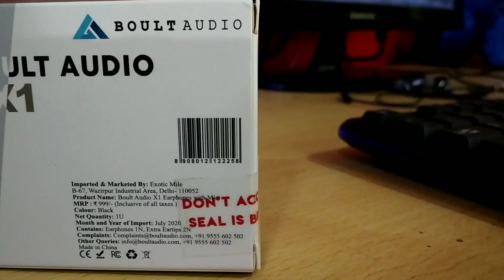SASTE,SUNDAR,TIKAU EARPHONE REVIEW | BOULT AUDIO X1 FULL REVIEW | BEST BUDGET WIRED EARPHONE | HINDI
In this video we had discussed about the best earphones in the budget of ₹400-500.
There are a lot of earphones available in the market and now its slightly tuff to find out the perfect earphone in the category because of each and every company launch their earphones with same specs. So,If you have a budget between ₹300 to 500 then you should watch this video because in this video we had given a unboxing and a full review of boult audio X1 earphones which comes under the budget of ₹500.
So,if you're planning to buy this earphones then make sure to watch this video till end.

Boult Audio X1 review
Best earphones for PUBG Mobile.
Best earphone in 400
Boult Audio X1 earphones Unboxing.

Here,these topics and the all things related to these topics are covered in this video.
So,I hope you'll like the video.

So if you liked this video make sure you have given a like to video and share among all your friends also do not forget to subscribed this channel for regular videos.